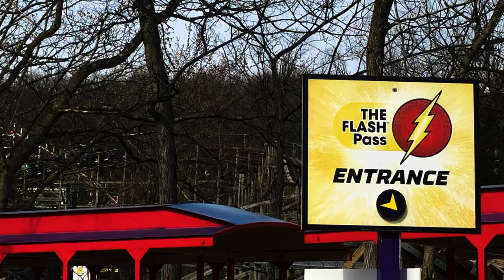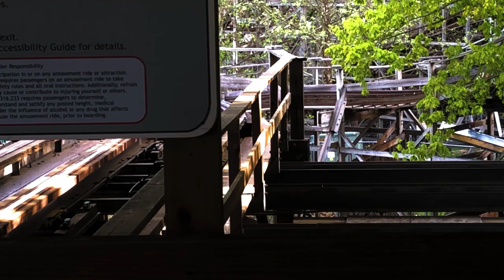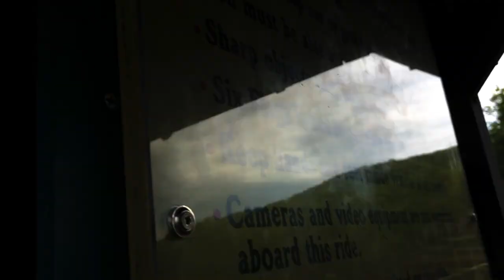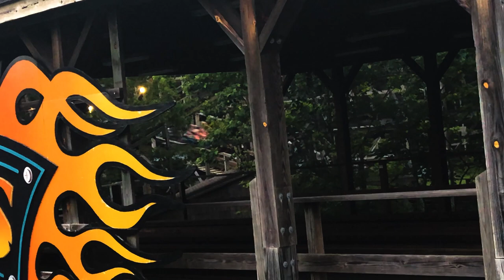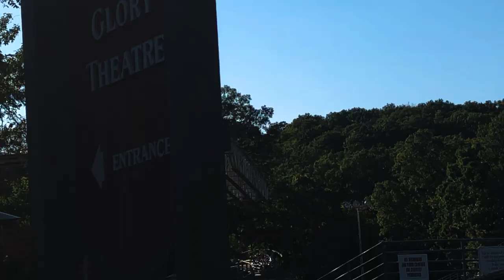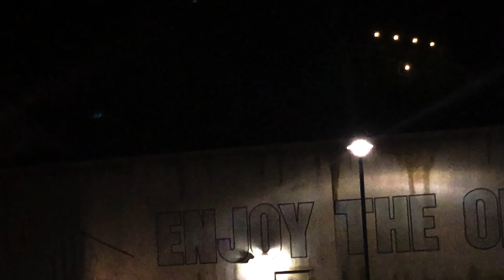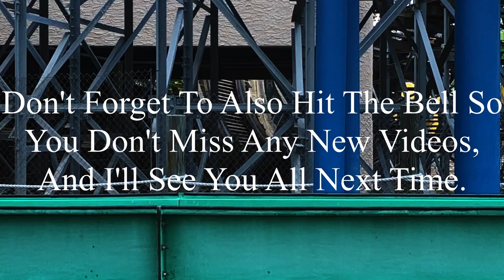Boss Six Flags St. Louis 2019 Offride (No Copyright)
If there’s anyone that’s watching this, and needs footage of Boss, I’m totally okay with you using it. But, if you do decide to use some of this footage, all I ask is that you credit me in the description below the video. I’m not someone who’s overprotective of their content, so if you want to use it, go for it. Just please make sure to credit me.